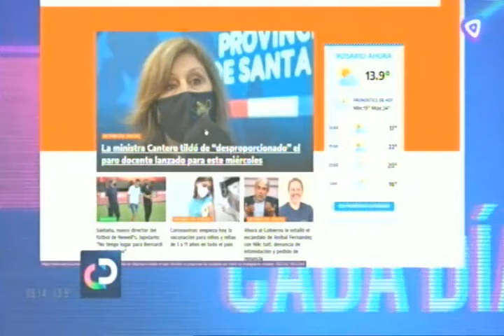3 913 teres paro docente